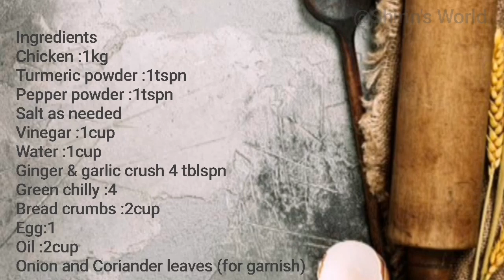Chicken Steak/New/Recipe/Arabic/Dish/special/Chicken/Crispy/Steak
Hello frndz.
Today my recipe is Chicken Steak
It was delicious. Crispy side dish.
Plz try it.

Ingredients
Chicken :1kg
Turmeric powder :1tspn
Pepper powder :1tspn
Salt as needed
Vinegar :1cup
Water :1cup
Ginger & garlic crush 4 tblspn
Green chilly :4
Bread crumbs :2cup
Egg:1
Oil :2cup
Onion and Coriander leaves (for garnish)

Thanks for supporting Shirin's World